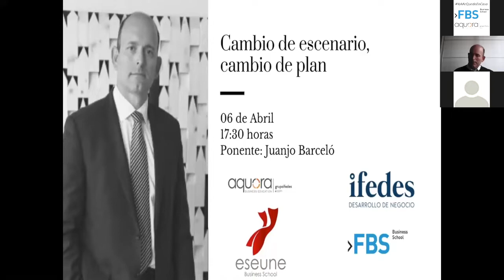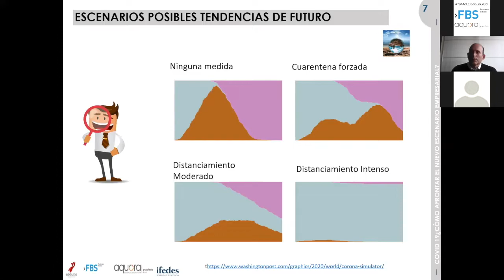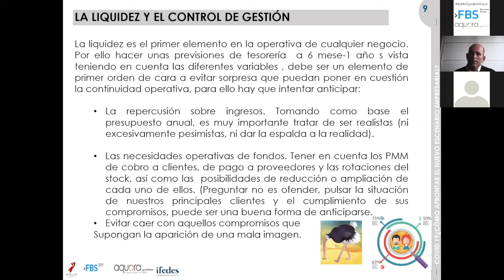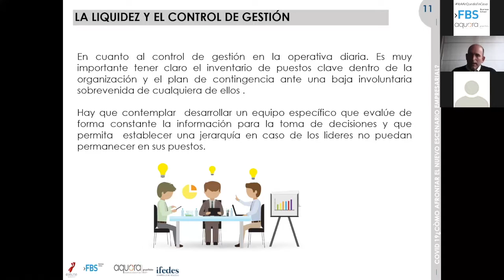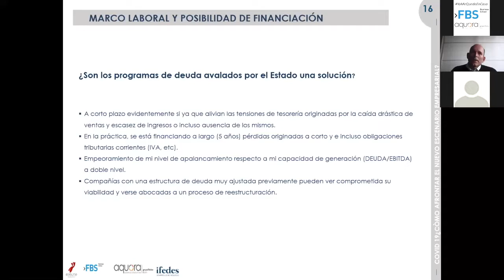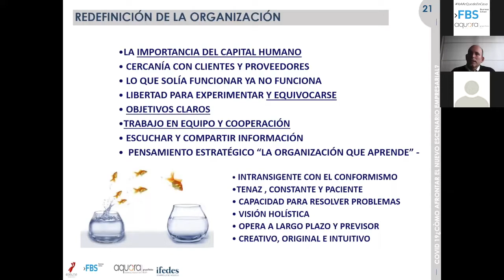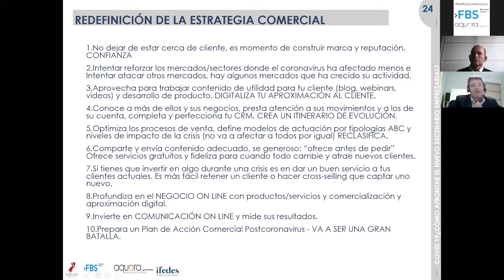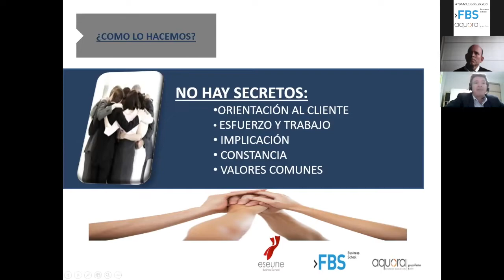Cambio de escenario, cambio de plan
En este webinar abordamos algunos conceptos clave a nivel estratégico sobre las empresas ante el nuevo escenario.

Como elaboran un plan de choque para hacer frente a esta situación.
Como reducir el impacto económico y garantizar la continuidad de las empresas.
¿Cuáles son las medidas urgentes para reactivar el departamento comercial,
¿Qué debemos saber para refinanciar la deuda?
¿Qué criterios debemos seguir para reestructurar la plantilla?

Evento organizado por Aquora Business Education, ESEUNE, Ifedes y Fundesem Business School.

Ponente: Juanjo Barceló

Licenciado en Ciencias Económicas y Empresariales por la Universidad de Valencia. Ha realizado diversos cursos para la especialización en Dirección y Planificación Estratégica, Fiscalidad y Derecho de empresa familiar.

Con más de trece años de experiencia en el grupo IFEDES como consultor en la dirección de proyectos, estrategia, empresa familiar y planificación empresarial. Homologado como consultor por del Consejo Superior de Cámaras de España para el programa innocámaras, junto con el programa Cheque Gestión de la Comunidad Valenciana por IMPIVA, para la mejora comercial e innovación en grandes empresas.

Miembro como asesor independiente en Consejos de Administración y Comités de Dirección,  en empresas  de diversos sectores.

Coaching en programas de desarrollo empresarial para futuros directivos familiares y pre-consejeros.

Conferenciante en materia de dirección estratégica, control de gestión y empresa familiar, en asociaciones empresariales.

Amplia experiencia empresarial ocupando diversos puestos: Dirección financiera, comercial, producción, y personas.

Miembro  del claustro de profesores de distintas Escuelas  de Negocio y Universidades, ponente en múltiples formaciones in company para empresas y organizaciones empresariales. En temas de Dirección Estratégica, Planificación y Control, Órganos de gobierno, Empresa familiar, Gestión Económico-Financiera,…